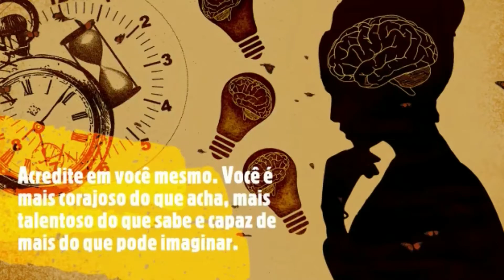As provocações - Reflexão do dia - Gotas diárias de oração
Grupo de Estudos e Introdução Doutrinárias Espíritas Pedro de Alcântara -G.E.P.A- Reflexão do dia - As provocações

 Kwai: Pedro_Alcantara_GEPA